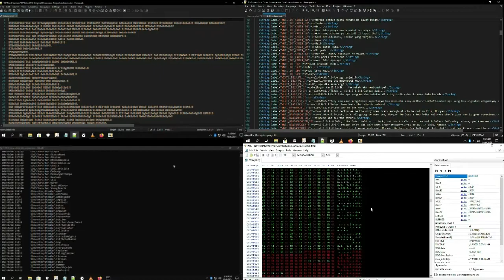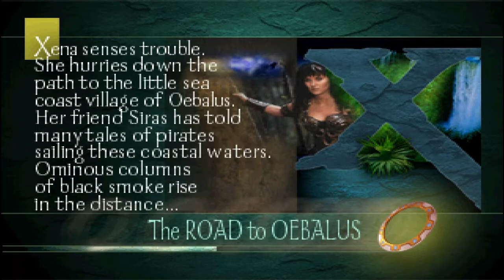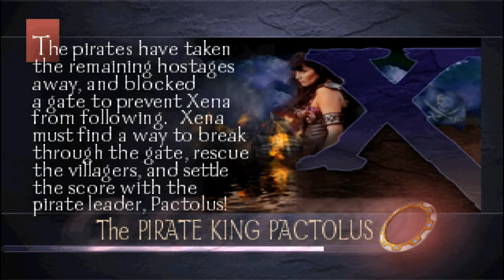Xena Warrior Princess PS1 | Bahasa Indonesia